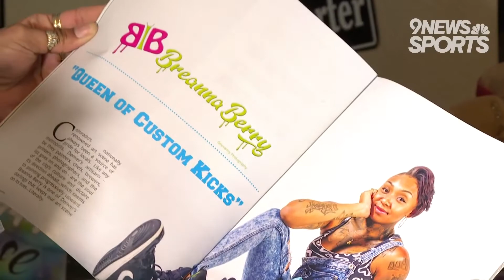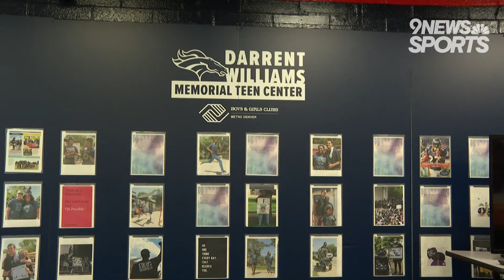Colorado's 'Queen of Shoe Art' and Boys and Girls Club teen team up to design Broncos cleats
Breanna Berry customized 61 pairs of cleats and sneakers for Denver Broncos players and executives for the 'My Cause, My Cleats' NFL campaign.